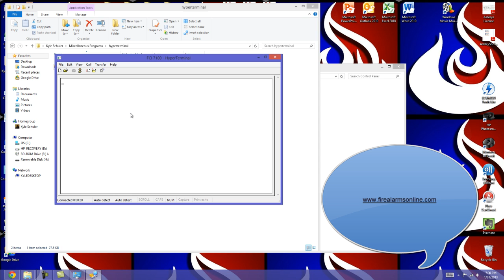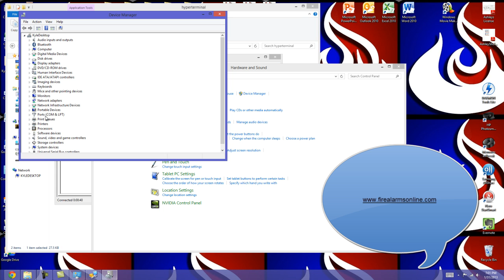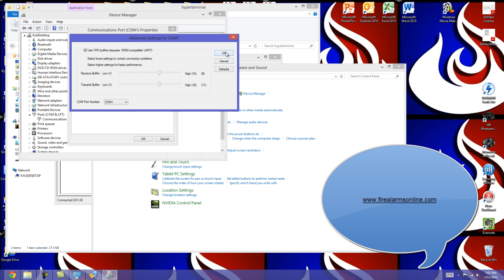How to Connect HyperTerminal and the FCI 7100 Series FACP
brings you an easy to follow video demonstration on how to connect HyperTerminal and the Fire Control Instruments FCI 7100 series fire alarm control panel (FACP).  HyperTerminal is the best way to connect to a panel through your laptop's COM port giving you the ability to capture all of the text from the FACP display.  An easy way to print out all of the devices on the system or a complete list of fire alarm devices tested during and annual or quarterly fire alarm inspection.